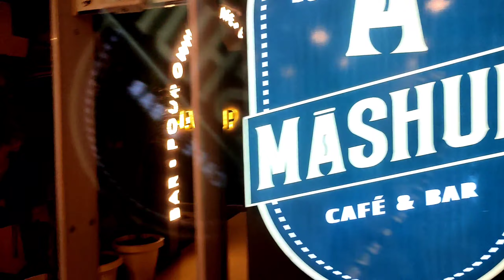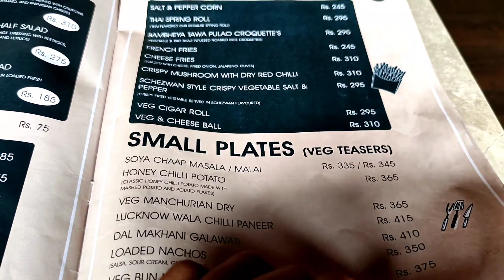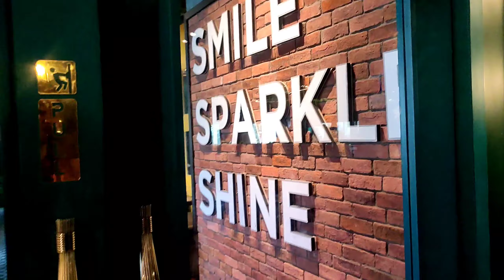MASHUP CAFE & BAR🤩BOWLING GAME🎳| GOMTINAGAR|LUCKNOW| BEST FOOD IN LUCKNOW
MASHUP CAFE & BAR🤩BOWLING GAME🎳| GOMTINAGAR|LUCKNOW| BEST FOOD IN LUCKNOW @Kavita Kaparwan

Mashup cafe & bar-
1st floor Summit Building, Vibhuti Khand, Gomti Nagar, Lucknow, Uttar Pradesh 226010